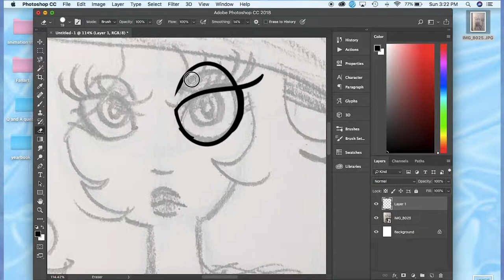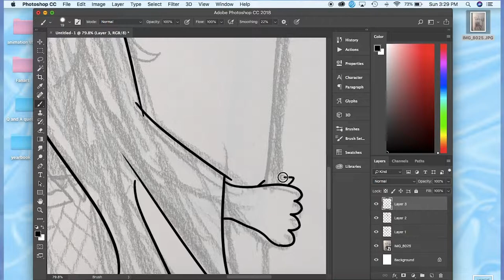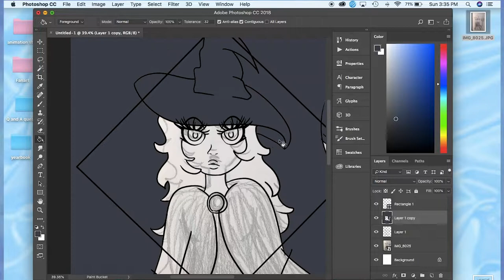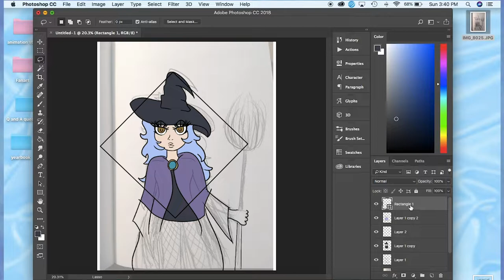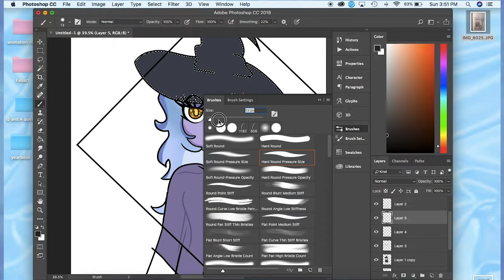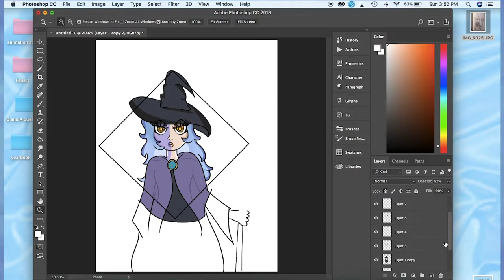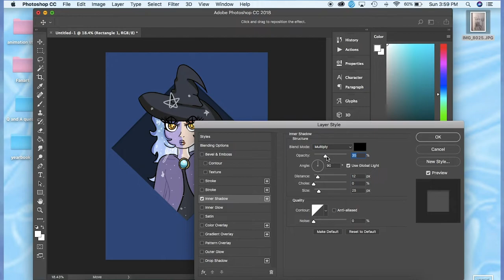Witch Speed Draw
Here's a little witch to get into the Halloween spirit! If you follow me in instagram you'll see I drew this a while ago, but was waiting for the right time to post it.